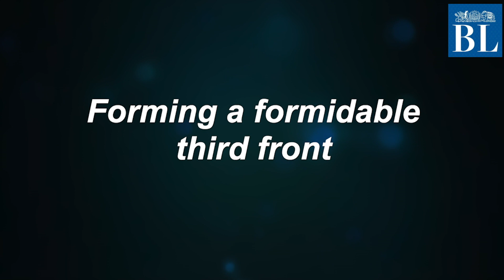How VK Sasikala's return can change TN politics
After completing her prison sentence, VK Sasikala, a close aide of late chief minister J Jayalalithaa, returned to Tamil Nadu on Monday to a grand reception. She was sentenced to a four-year jail term in ₹66.65 crore disproportionate assets case and was lodged in a prison in Bengaluru.

Credits
Script & voice-over: Nivedita V